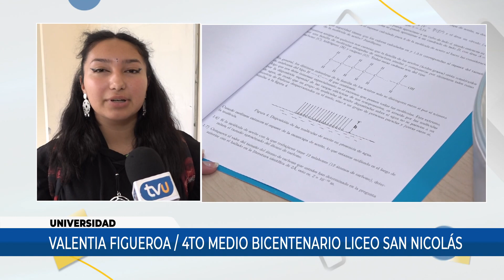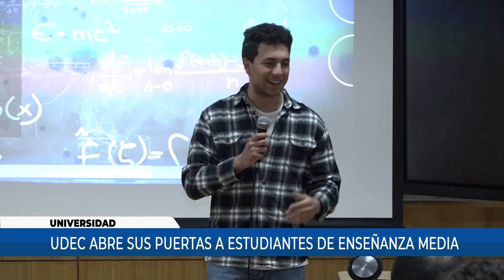Escolares participan de una nueva Olimpiada de Física en la Universidad de Concepción